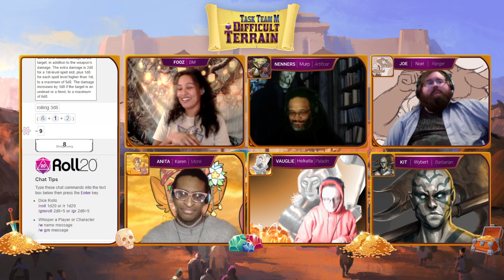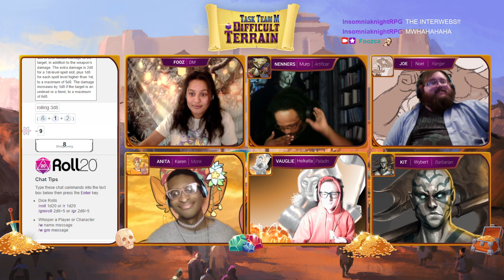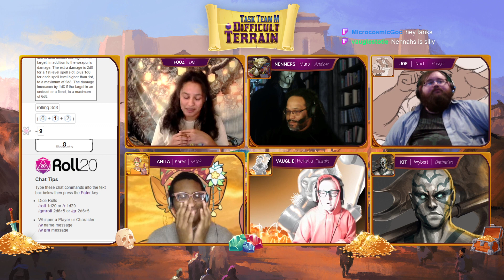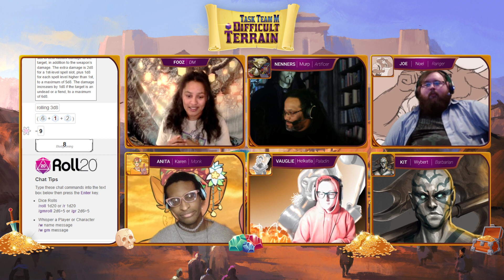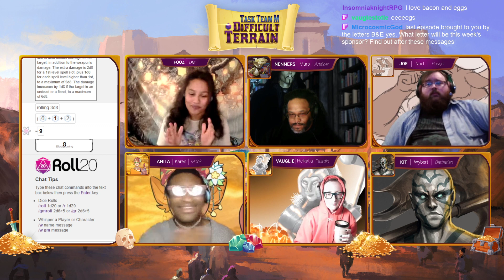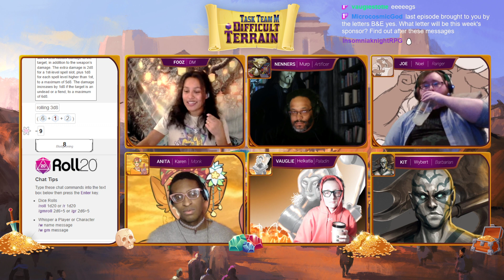Task Team M | Episode 5 | The Ratman Down, Hinga Revealed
11.7.22 Hi there! I'm Foozca and I DM and play in homebrew DnD campaigns with my friends and family! Come join our laughter and chaos on Twitch! Thanks for joining us!